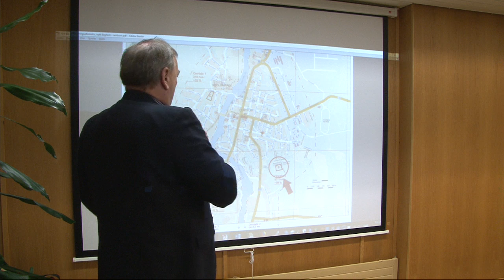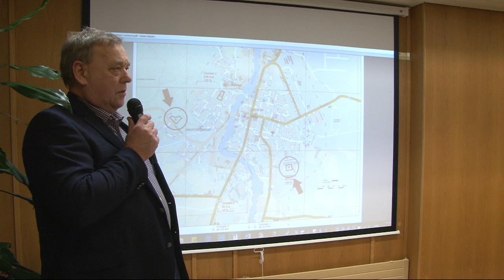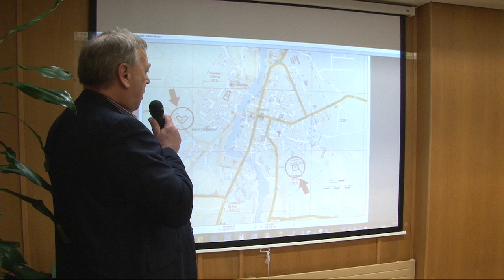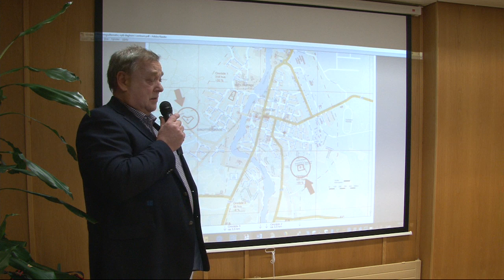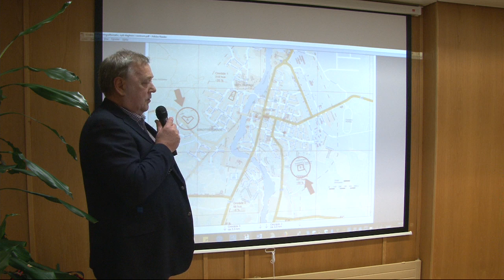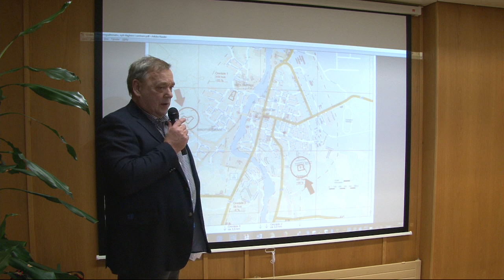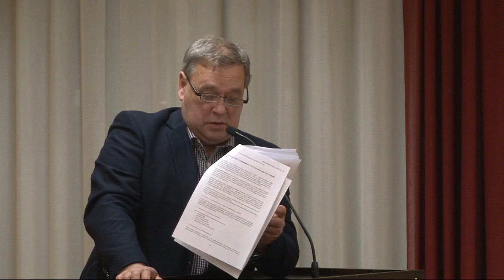Nykarleby Lokal TV